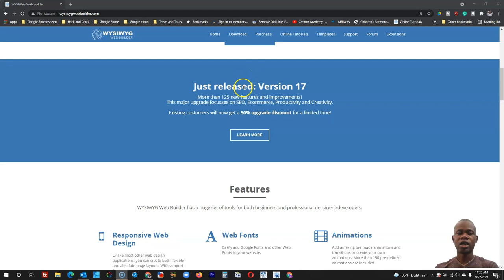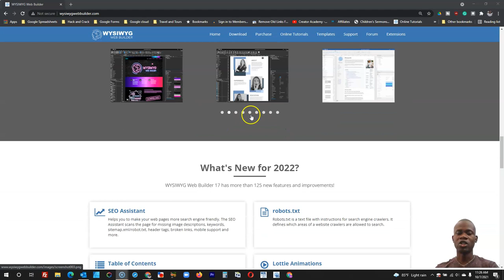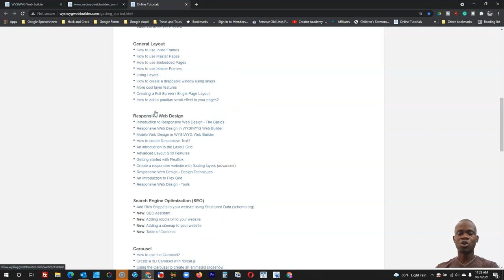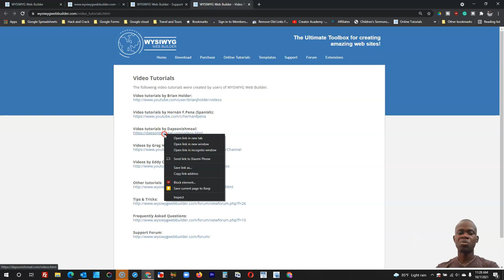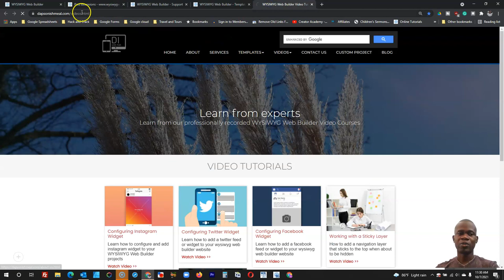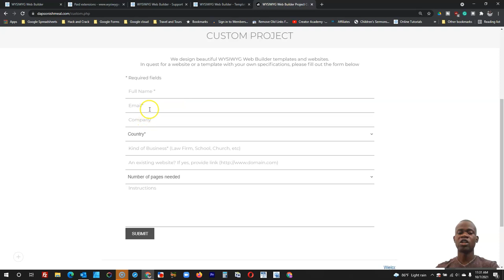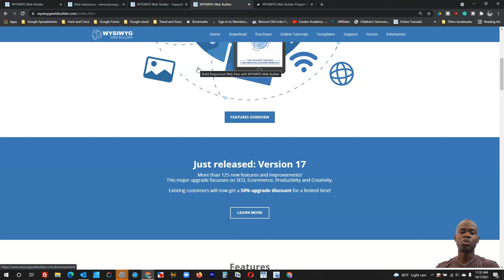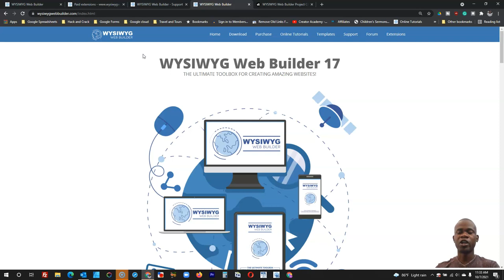Getting started with WYSIWYG Web Builder 17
WYSIWYG Web Builder is a web builder application that is used to design interactive websites from start to finish with ease. In this series of tutorials, I will show to you have to use a couple of tools in the web builder application as well as how to design simple websites with ease. Let's get started with designing simple websites with WYSIWYG Web builder 17 and beyond.